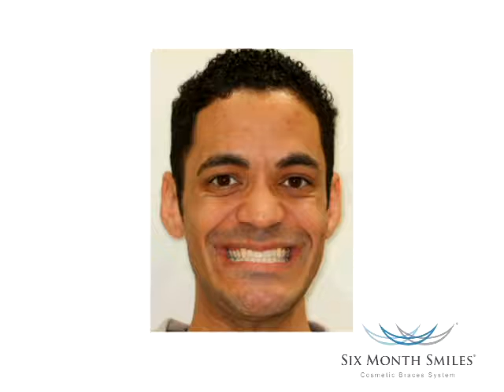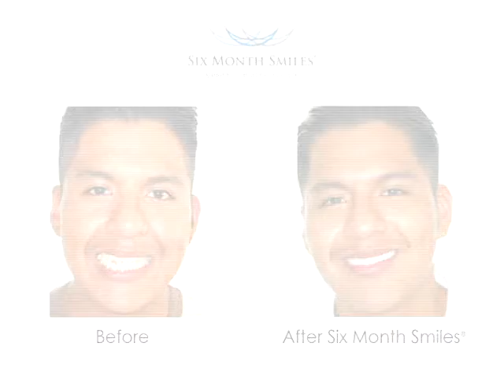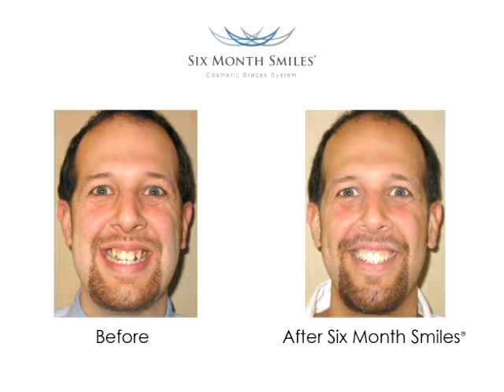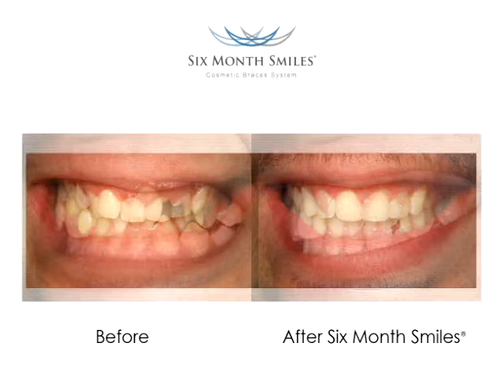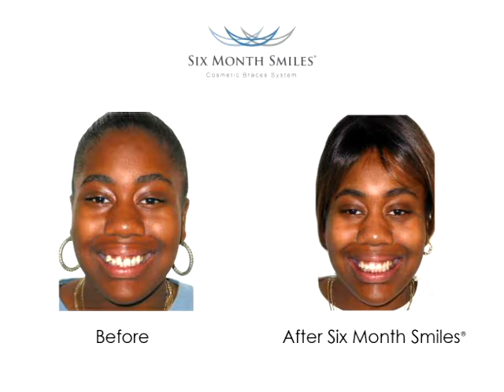Six Month Smiles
Newman Springs Dental Care
Drs Mitchel Friedman, Aparna Menon & Amarpreet Suri
Convenient, Caring, Enhancing Lives
Middletown, Monmouth County
dentist reviews
dental review
patient testimonial
best lincroft dentist
best middletown dentist